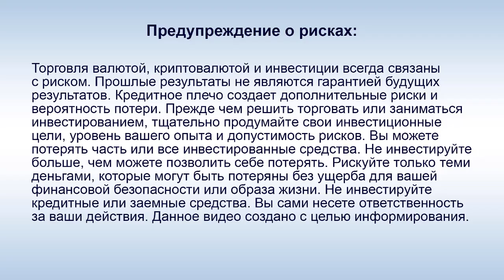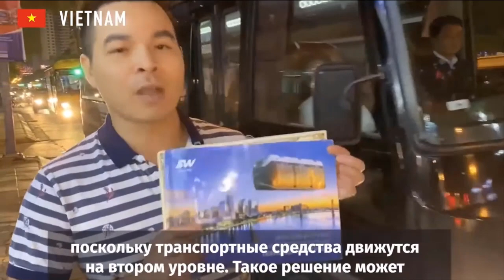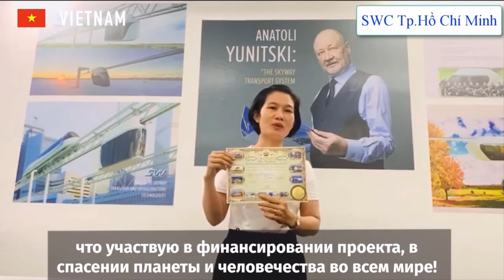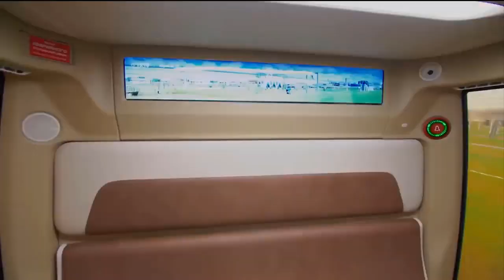SkyWay - Отзывы инвесторов из разных стран